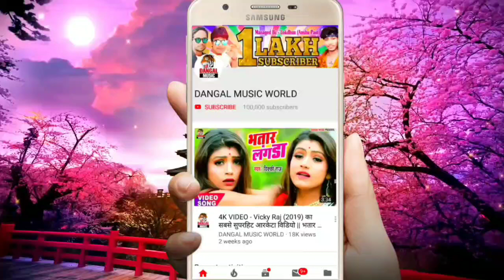Sandip Raj का जबरदस्त छठ पूजा सांग - दुल्हा दिह बिजनेश वाला - Dulha Diha Business Wala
►Album :- Dulha Diha Business Wala
►Song :- Dulha Diha Business Wala
►Singer :- Sandip Raj
►Lyrics :- Pramod lalan